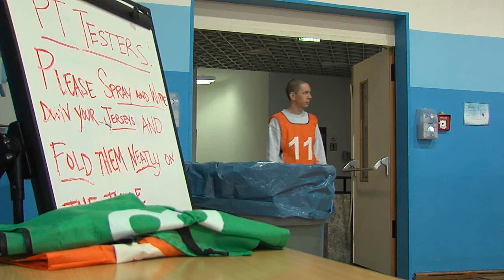Walking the Walk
Airmen remain Fit to Fight even when injured.